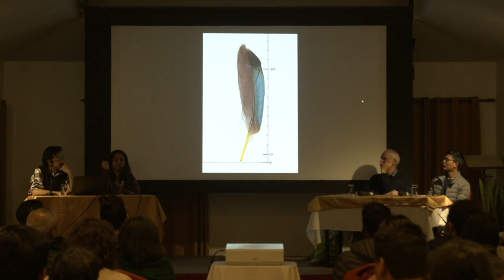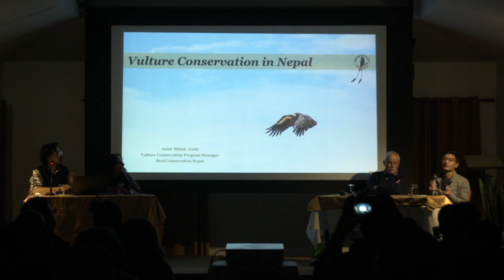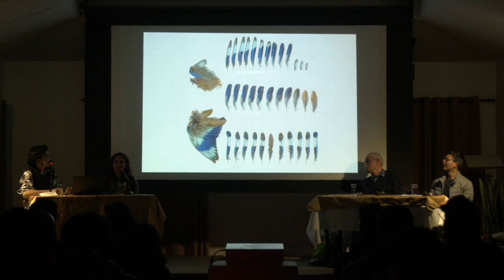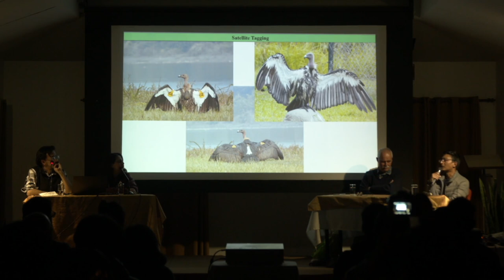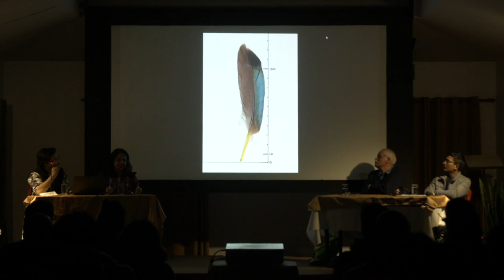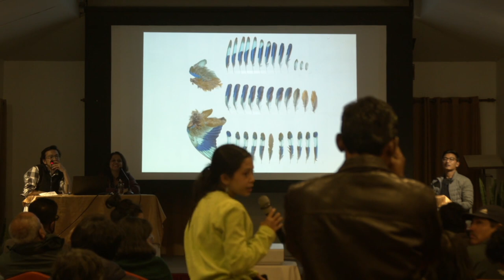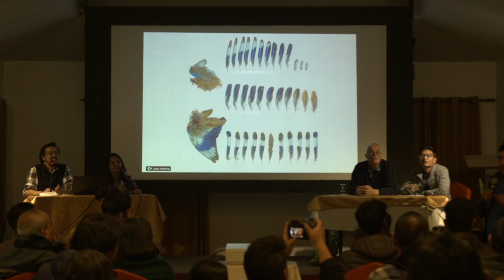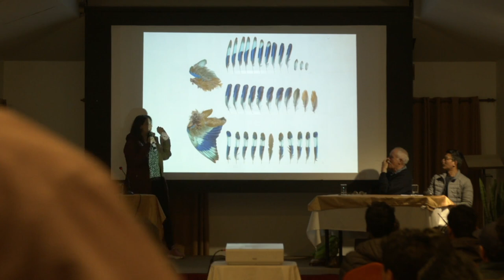Conversation | Esha Munshi x Ankit Bilas Joshi x Arend van Riessen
Esha Munshi, is an architect, birdwatcher and citizen scientist. She came up with the idea of creating a reference library of feathers to be able to identify birds from their feathers. Because no such reference was available for India, she decided to document flight feathers from dead birds, noting the number of primaries, secondaries, tertials, alulas and rectrices, and creating a digital library with photographs.

Ankit Bilash Joshi is a wildlife conservationist born in Kathmandu, Nepal. He holds a Master’s degree in Natural Resource Management and is currently working as the Vulture Conservation Program Manager in Bird Conservation Nepal, a non-profit organization that focuses on the conservation of birds and their habitats in Nepal. In his role, Ankit is responsible for managing the organization’s vulture conservation program, which is aimed at protecting and conserving vulture populations in Nepal. Ankit’s work is particularly important due to the significant decline in vulture populations in the country caused by the use of the veterinary drug diclofenac. His academic background and experience in natural resource management equip him with the knowledge and skills needed to manage and conserve vulture populations in Nepal.

Arend van Riessen is a rural development specialist, who came first to Nepal in 1982 and had the privilege of working with communities throughout Nepal, also sleeping in hundreds of different village homes. A birder since his highschool days, his hobby has made even his most boring or difficult days interesting. He was lucky enough to associate with the birders of Friendsofbird, and through them with BCN. As a citizen scientist he deepened his knowledge of birds during 13 years of study of the birds of Taudaha and the Bagmati. More recently, he could follow up on his desire to make the wider public notice and enjoy birds through the Chhimeki Chara campaign.